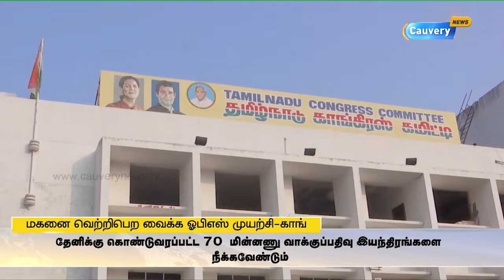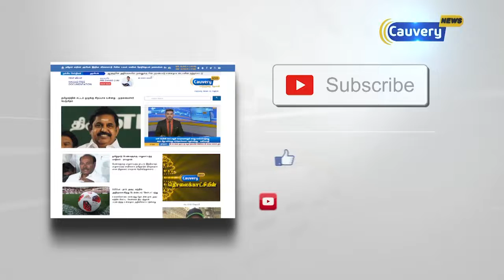பணபலத்தை பயன்படுத்தி ஓ.பன்னீர்செல்வம் தனது மகனை வெற்றி பெற முயற்சி தேர்தல் ஆணையத்தில் புகார்